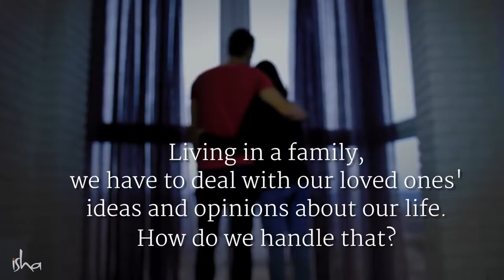Why Relationships Go From Love to Hate – Sadhguru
Sadhguru looks at one insidious thing that people do, which messes up their relationships.

sadhguru
sadhguru 2019,
sadhguru speech
sadhguru latest
sadhguru 2020
sadhguru meditation
sadhguru speeches
sadhguru motivation
sadhguru shiva,
sadhguru advice
sadguru
sadhguru bangla
sadhguru live
satguru
isha foundation
yoga